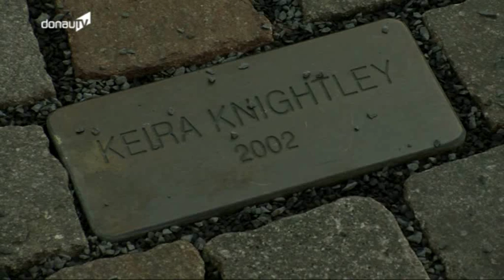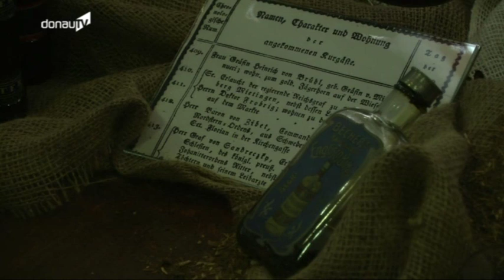Erholung mit Erlebnischarakter – Zwieseler Reisegruppe unterwegs in tschechischen Kurbädern!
Stress, Überlastung, Burnout - Begrifflichkeiten, die unser Zeitalter prägen. Umso gefragter sind heilende Kuren und Wellness-Reisen. Wer Wert auf besonderen Luxus legt, wird jenseits der Grenze bereits seit dem 14. Jahrhundert fündig. Die Rede ist von den tschechischen Städten Karlsbad und Marienbad. Sie bieten Erholung, Heilung und ein ganz eigenes Ambiente.